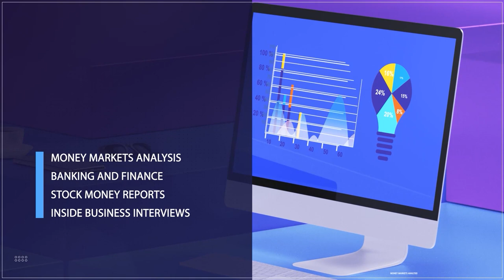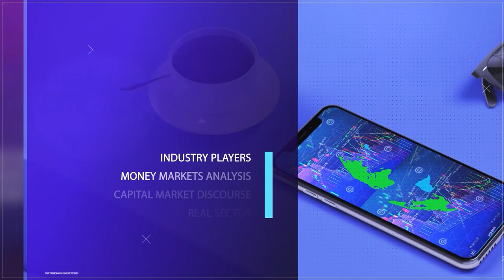Forex Crisis: The Need To Tackle Speculation And Hoarding